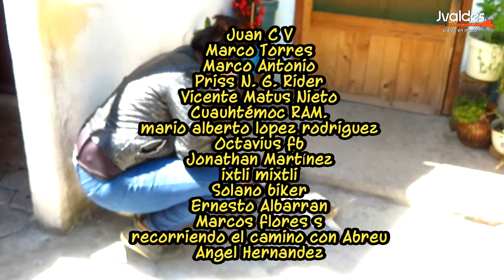La ruta del pulque - Jvaldes viajes en moto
Jvaldes Motovlogs

una vez mas nos fuimos por unos Pulques a Altazanca Tlaxcala, patrocinados por el buen Peter.